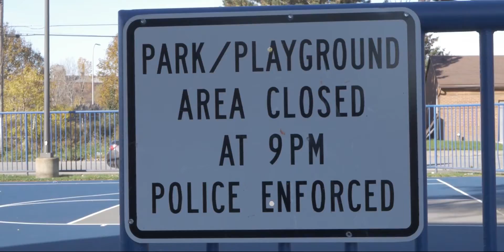Lackawanna Documentary Trailer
A four part docu-series on a small city outside of Buffalo, NY called Lackawanna. How it came to be, why it is what it is now and where it is  going. Inspired and told by past and present residents of this beautiful community of people. Peace